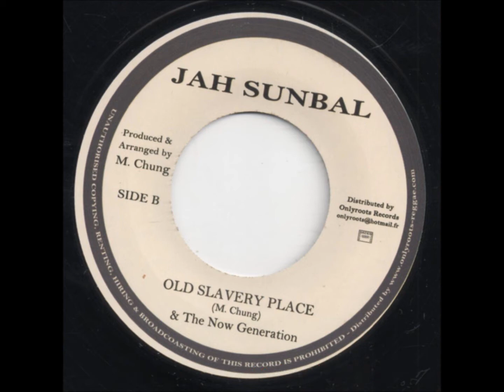Allen Jahsana Time To Remember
Mikey Chung Production repress by Onlyroots